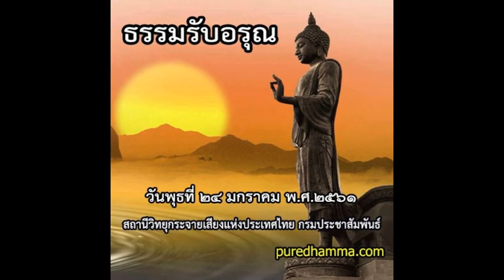ธรรมรับอรุณ ๒๔ มกราคม ๒๕๖๑